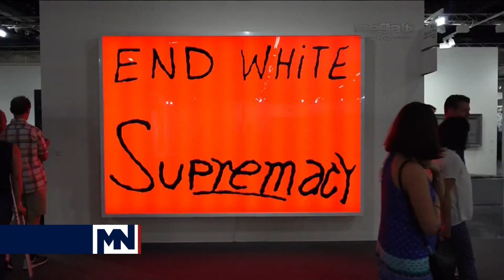Art Basel Miami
Art Basel Miami - Miami vive su semana más vibrante

Miami vive su semana más vibrante: empieza Art Basel.
Abren las primeras muestras y el jueves se inaugura la feria central. Fuerte presencia argentina.

Está a punto de empezar uno de los eventos más rutilantes de los que puede hacer gala esta ciudad: hoy y mañana comienzan las previas de la feria Miami Art Basel, con invitados vip y coleccionistas de todo el mundo que inundarán los aeropuertos cercanos. Simultáneamente, en un programa difícil de abarcar, inauguran 15 ferias satélites en distintos puntos de la playa, hoteles y los nuevos barrios del arte. Entre ellas Scope, Nada, Acqua, Context y Pinta y Untitled, las dos últimas especialmente elegidas por un importante grupo de galerías argentinas de media escala.

Humberto Castro
Artista Multimedia